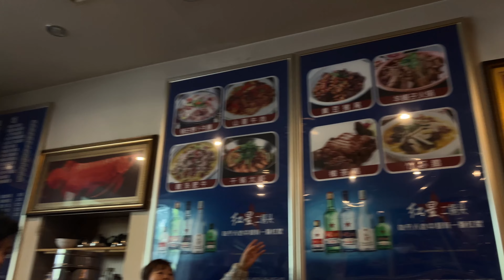S1E37北京 路边饭店吃早饭 三碗加一屉哈